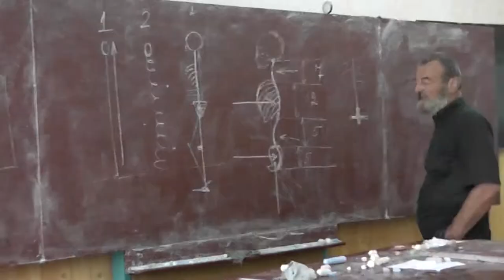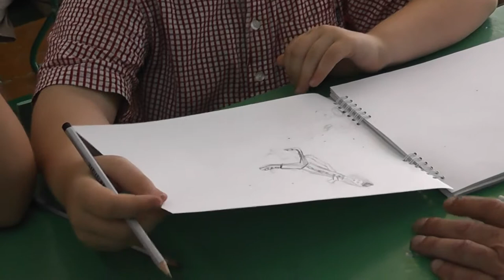20 Вторая камера: рисуем второй раз